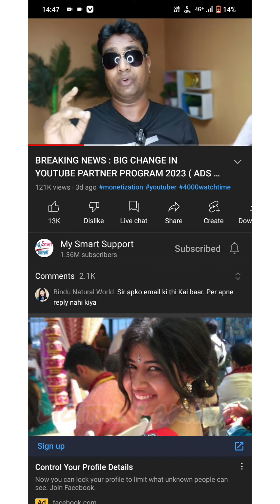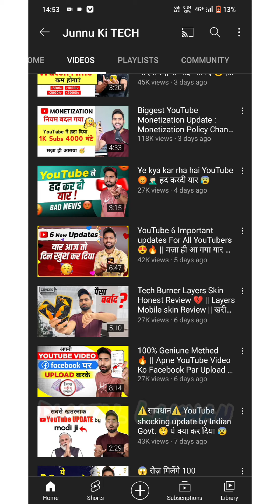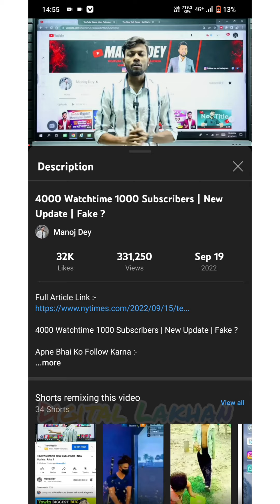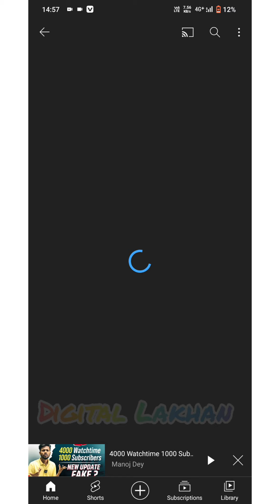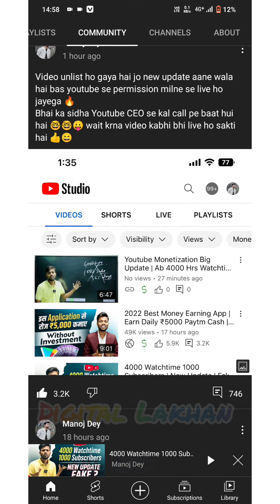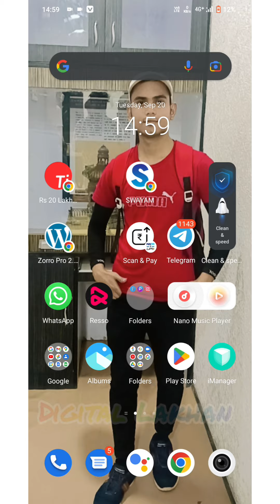Vs @TechnicalYogi ll Youtube monetization Big update 2022।।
‎@Manoj Dey  Vs ‎@Technical Yogi  ll Youtube monetization Big update 2022।।

YouTube monetize new policy 2022
manoj dey or technical yogi controversy video
Ab 4k watchtime ki jarurt nhi h
Now no need of 4k watchtime and 1k subscribers to apply monetization
YouTube India new update 2022
YouTube channel monetize kaise kren 2022
manoj dey
technical yogi

      Lakhan Singh
          RJ02